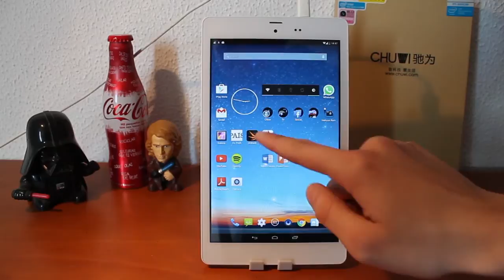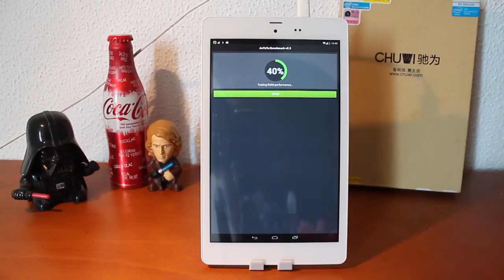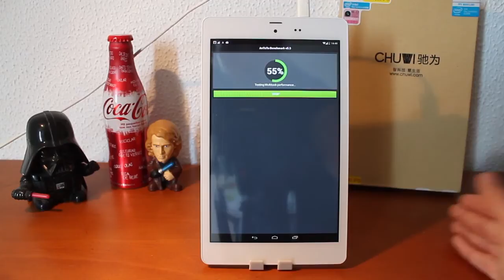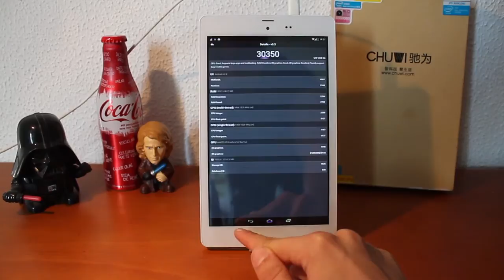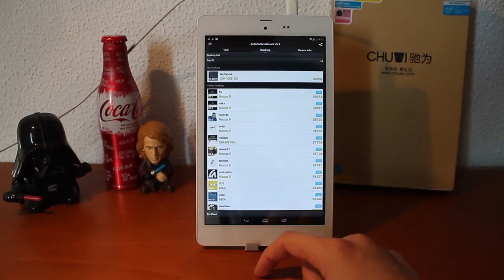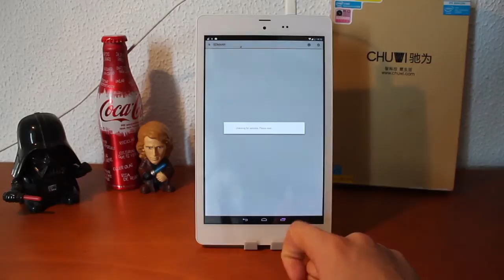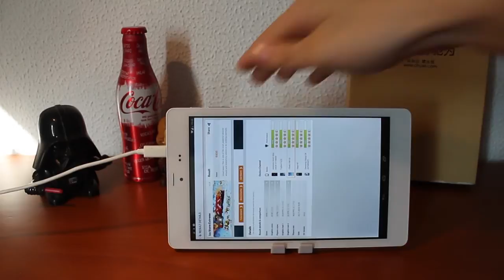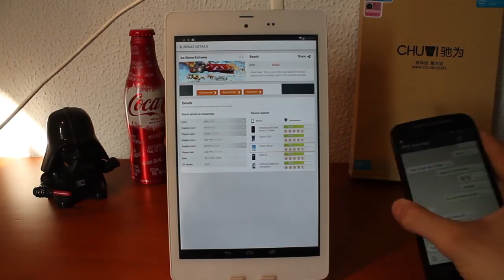Procesador Intel Bay Trail a prueba en Chuwi VX8 3G: Antutu Bechmark y 3D Mark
La tablet china de la compañía Chuwi, la VX8 3G, tiene entre sus componentes estrellas un procesador Intel Bay Trail. En este vídeo, ponemos a prueba el rendimiento de este procesador de Intel mediante los bechmark Antutu y 3D Markt.